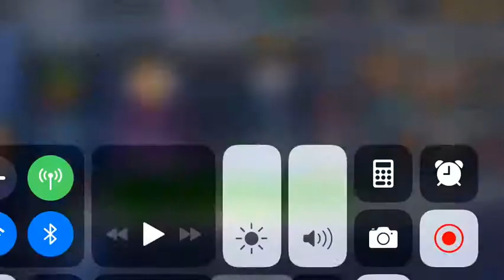NBA 2k live